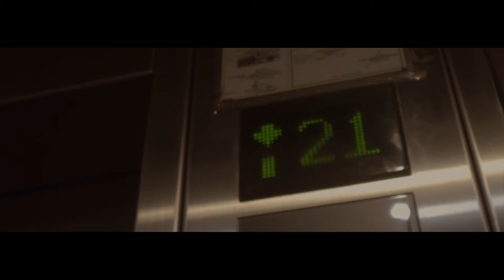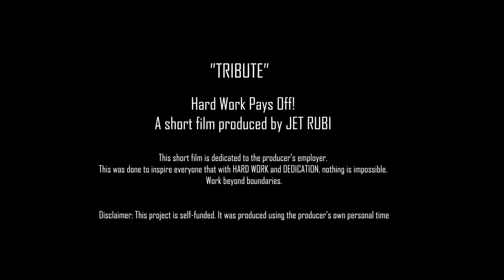Tribute | A short film | Hard Work Pays Off! | Harley Davidson 48 forty eight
"Tribute" Hard Work Pays Off!
A short film produced by Jet Rubi

Special Thanks to: Wheeltek Harley Davidson of Cavite
Ride to Live, Live to Ride.

This short film is dedicated to the producer’s employer (Wheeltek).
This was done to inspire everyone that with HARD WORK and DEDICATION, nothing is impossible.
Work beyond boundaries.